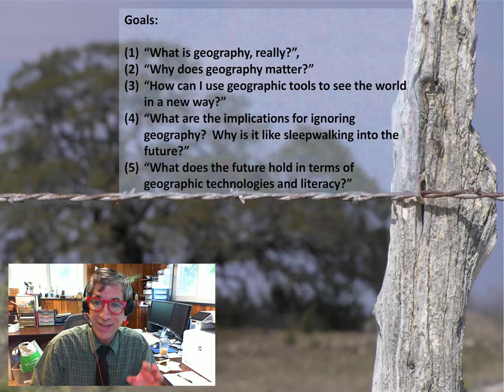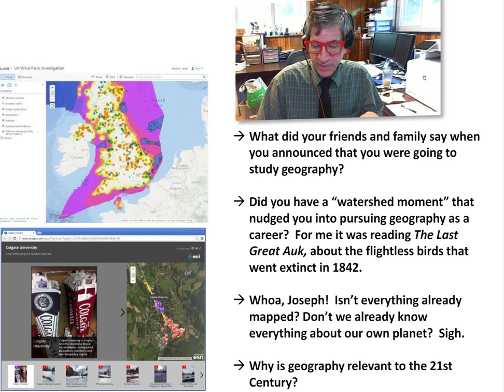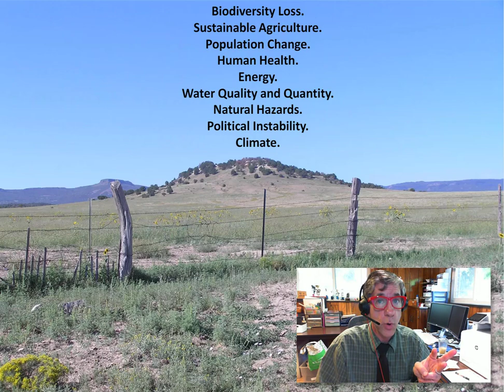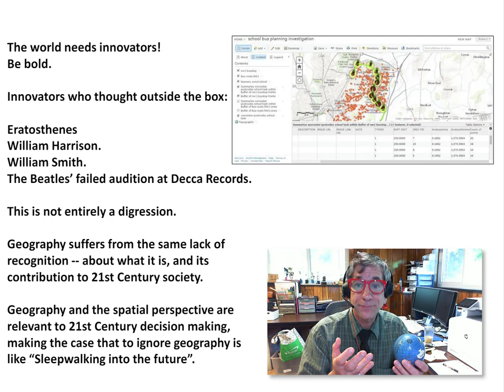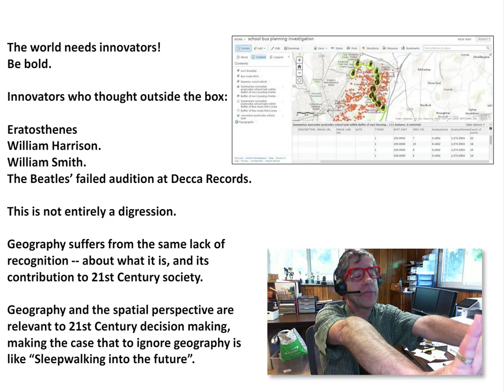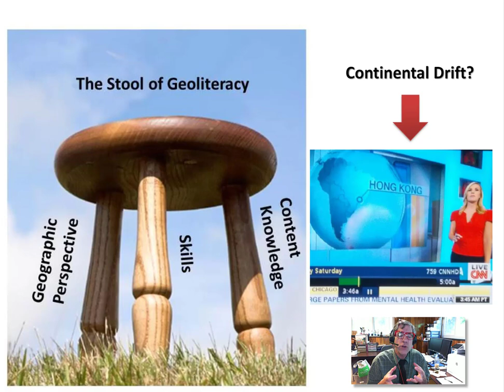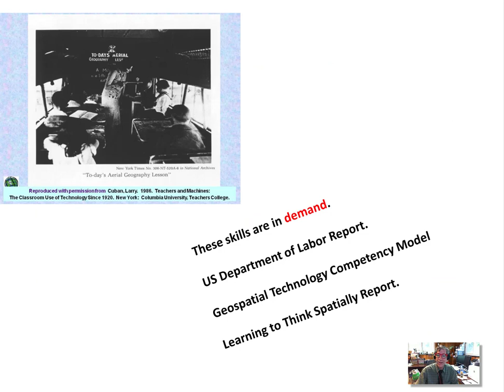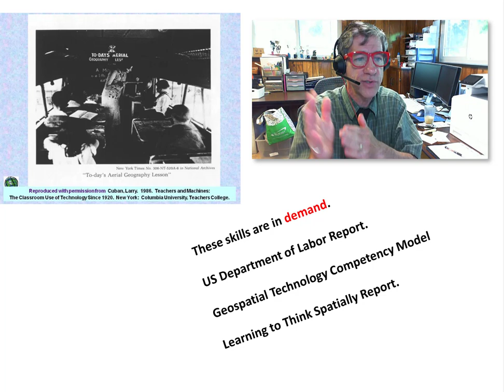Sleepwalking into the Future: A world without the geographic perspective, Part 1 of 3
Sleepwalking into the Future:  A world without the geographic perspective, Part 1 of 3 as I examine why the holistic, critical, and spatial thinking fostered by these perspectives and applying geographic tools in decision making actually matters.